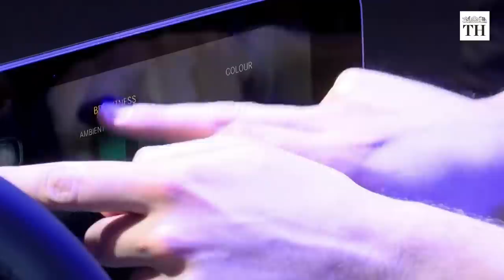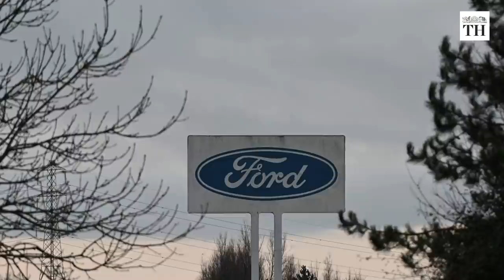Why is the world running short on computer chips?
Computer chips form the brain of all electronic devices including smartphones, laptops, gaming consoles and vehicles. But today, consumers and technology companies around the world are facing the brunt of computer chip shortage, from delayed car deliveries to increase in prices of smartphones and laptops.

for the latest updates, analysis, opinions, and more.